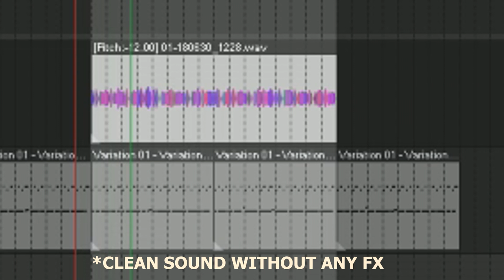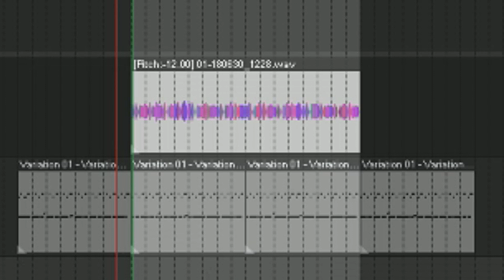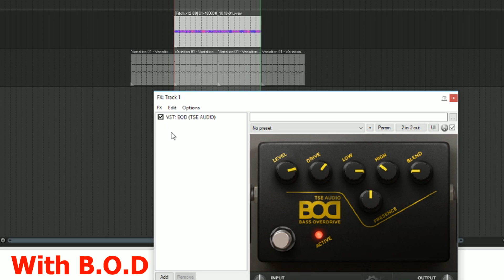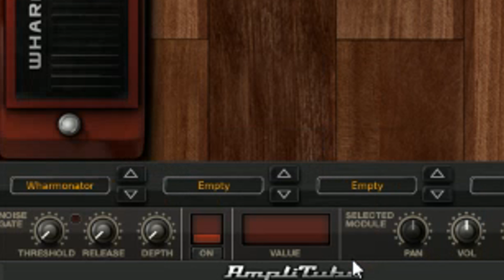How to Make your GUITAR sound like a BASS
Ιn this video we will see two methods on how to make your guitar sound (almost) like a bass

⏲TIMELINE⏲
0:05 METHOD 1
1:20 A SECOND RECORDING
2:50 METHOD 2
4:07 NAPKIN MODE
5:01 METHOD 2 WITH BASS AMP

Make your GUITAR sound like a BASS